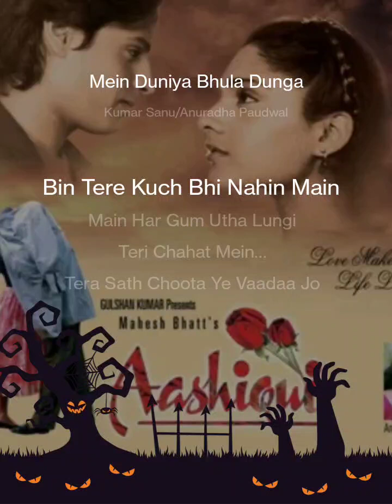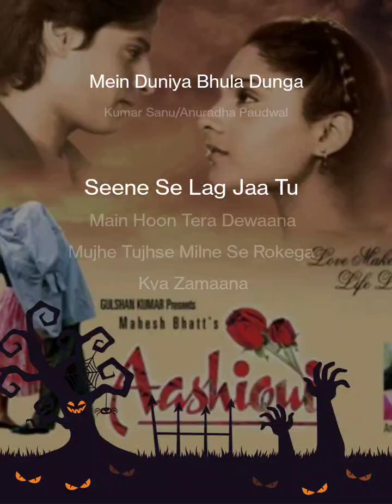Main Duniya Bhula Dunga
Mein Duniya Bhula Dunga#StarMaker Lite Duet Listen to 'Mein Duniya Bhula Dunga' I sang! (StarMaker Lite, free online karaoke)